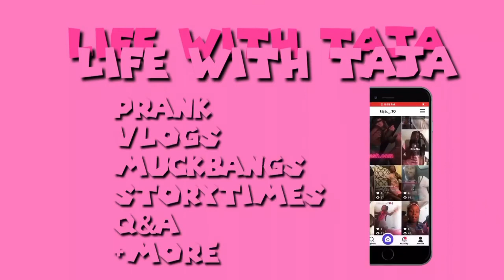Mii new intro😻🤞🏽